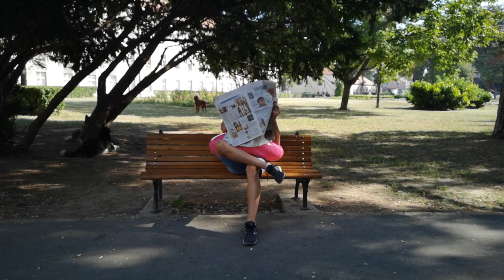delio FLAMINGO sveske deci za prvi dan skole (ponasam se normalno...)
LAJK - SUB - SHARE

UZIVAJTE!! :)